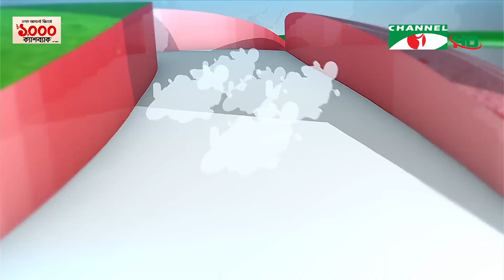চ্যানেল আই দুপুর ২ টার সংবাদ | Channel i News Live 2 pm | 06 January, 2023